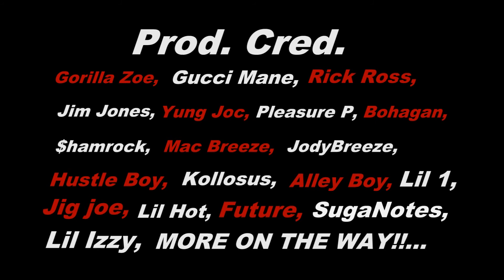LUNEY TUNEZ MAKES BEAT FROM SCRATCH BEAT MAKING 101